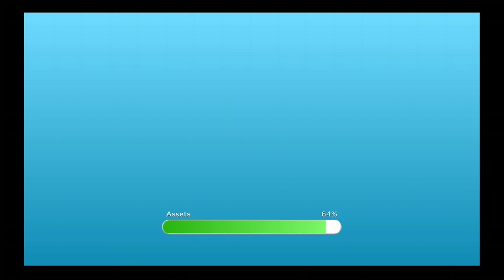I got an island resort! (Graye)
Ubuhuvvuuvbuuvuvhihiigigffufugigigygyuhjujuijjihihigihoohhiihihihhiihhiibbiviviviivvivivivvoo ovovovpjjvbibkvkj by vubuvybyvhvhvg g h uh. H uh. Uvuuvvuvvuuvvuuvycycvyyvububuhhibuuggygyyccyguguuguggugygyguguvyuguvbj